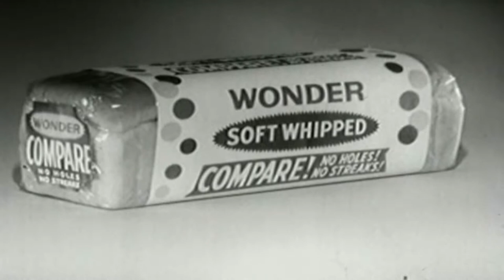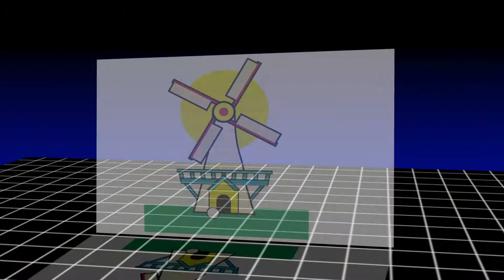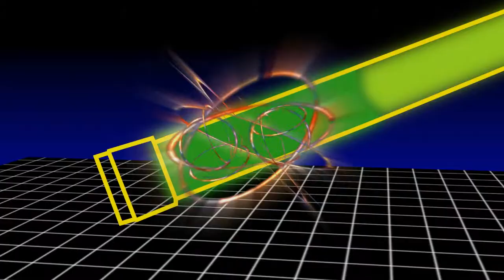The History of the SWISS ARMY KNIFE!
“Wow I Never Knew That!” is a whimsical, half-hour television series that is jam-packed with exciting tidbits and fascinating facts that uncover the truths and origins behind the stuff you’re already familiar with.   From the items you use every day to the phrases you use in conversation to the habits you’re so accustomed to, you’ll be fascinated to learn how they’ve all really come about!